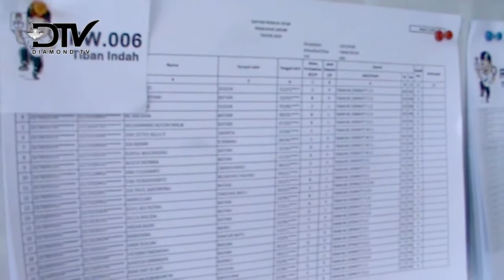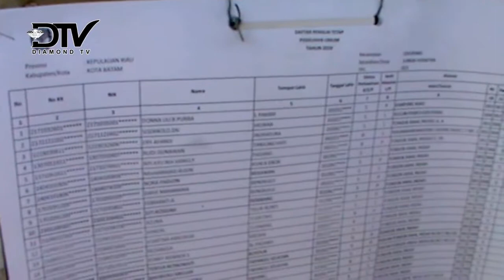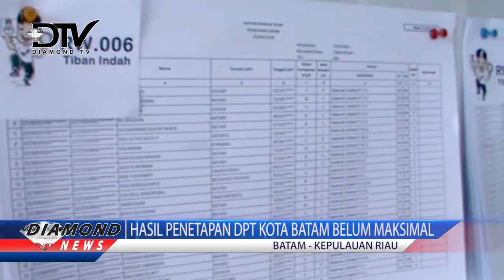HASIL PENETAPAN DPT KOTA BATAM BELUM MAKSIMAL